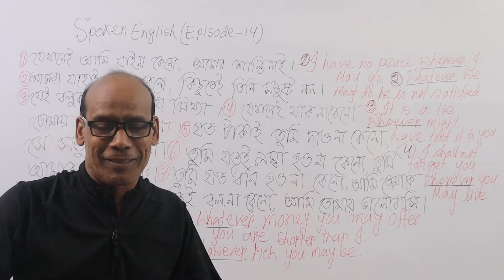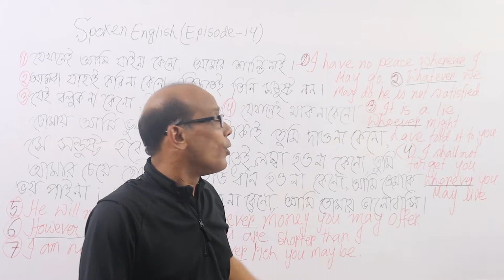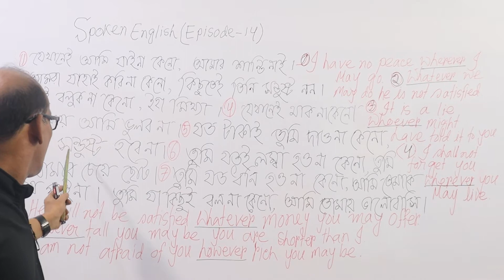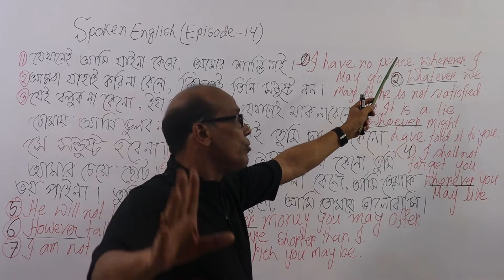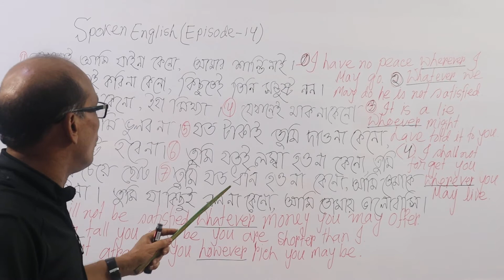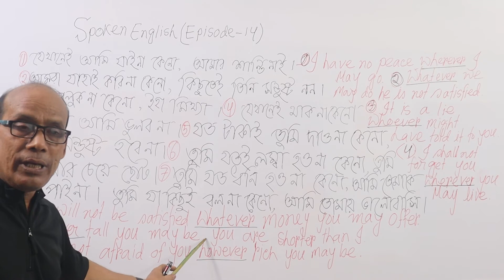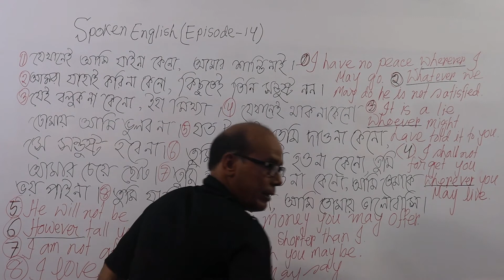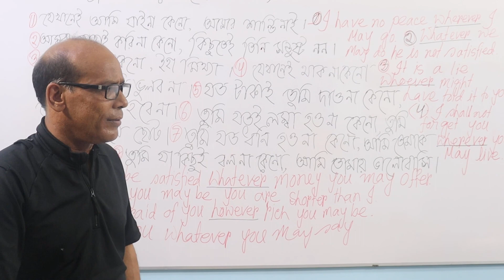17 August 2020